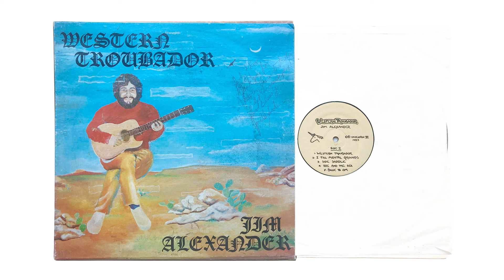Jim Alexander - Western Troubador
This dreamy, gently psychedelic ode to a cosmic cowboy is the title track to this excellent, eclectic and inventive record. Jim had a unique vision for sure, taking in elements of country, folk and psyche. It makes for a heady listen.  I'd put this in the same vein as Gene Clark's magnificent album No Other...although perhaps on a much lower budget. So good.